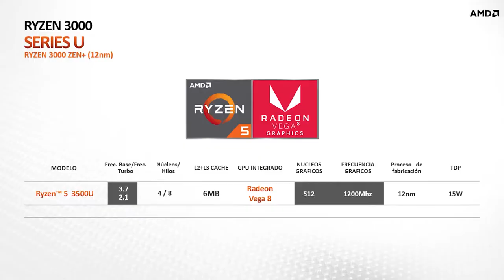LAPTOP LENOVO IDEAPAD 3 - RYZEN 5 - 256GB SSD (UNBOXING + REVIEW) 💻 - GRAN HOGAR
¿TU COMPU ESTÁ LENTA? ❌
Es hora de cambiarla 😎

aGrandaTu Vida.